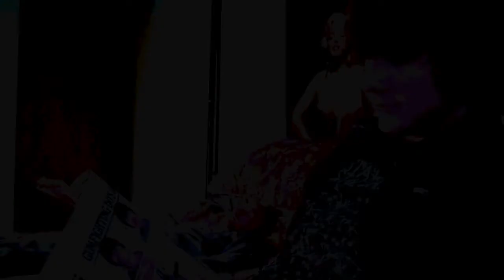2013 Comedy Short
Directed by myself, with help from my buddy Arkadiusz.